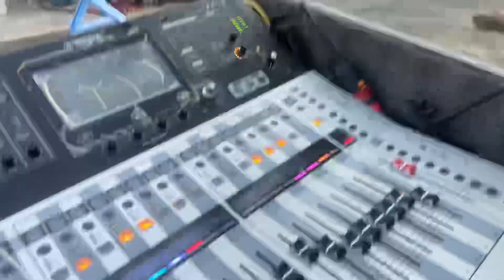Rythem of manipur performing at moirang for G20 event